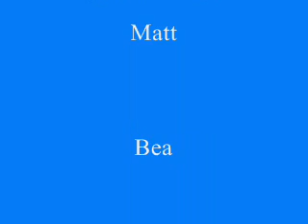hantavirus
Educational about the Hantavirus